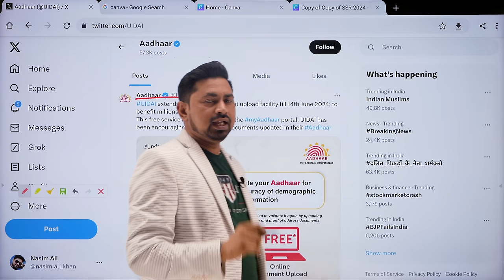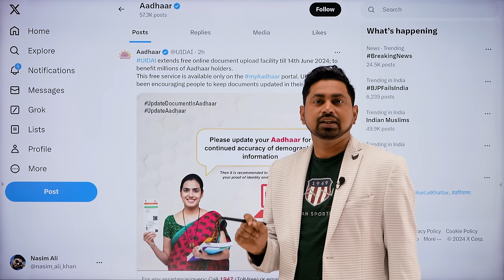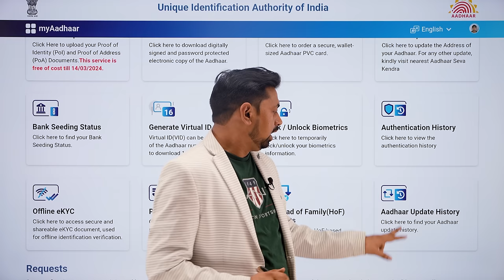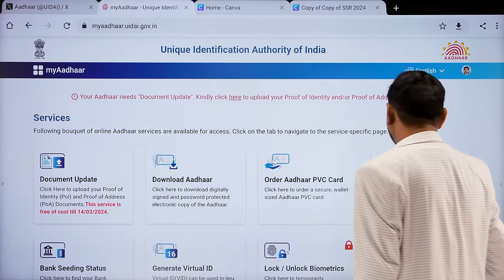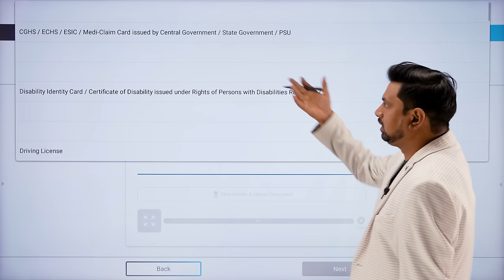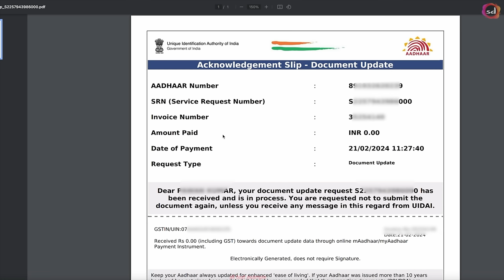Aadhaar Card Big Update 2024 | Update Aadhaar Card Online 2024 | Aadhar document update kaise kare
Update aadhar card online | Aadhaar document update online | Aadhar card document update karo free me

this video is about  Aadhaar Card Big Update 2024. Discover the latest update on the Aadhaar document update deadline extension for 2024. Learn how to efficiently update your Aadhaar document online with step-by-step instructions provided by UIDAI. Stay informed about the extended deadline and necessary procedures to correct errors or update information on your Aadhaar card hassle-free. Keep your Aadhaar details up to date with the latest guidelines and deadlines.

How to update adhaar documents,
aadhar latest updates
how to change name in aadhar card 2024